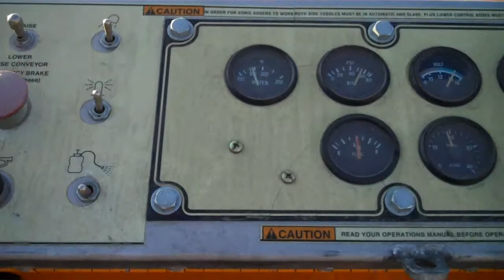Pacific Rim Equipment Inc. LeeBoy 8515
Pacific Rim Equipment Inc. Sales and Rentals.
1698 Dartmouth Rd. Penticton BC. V2A 4B8